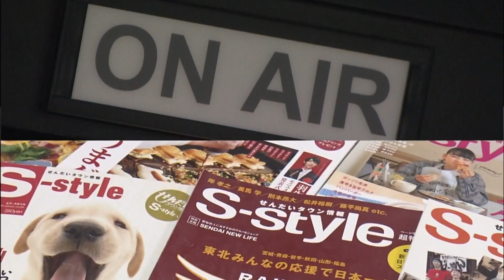【宮城ラーメン】「ヌードルショップ ナナイロ」＠岩沼市末広（イケ麺チャージ！）20230607OA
紹介メニュー：貝だし塩（全部乗せ）１０００円

県内屈指の人気店「ヌードルショップ アラカワ」の2号店。
三重県桑名産のハマグリだしラーメン♪
あっさりの中に強烈な貝のうまみ！